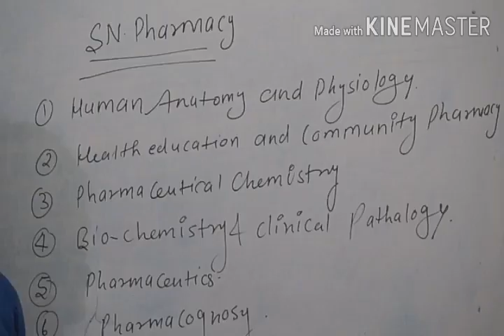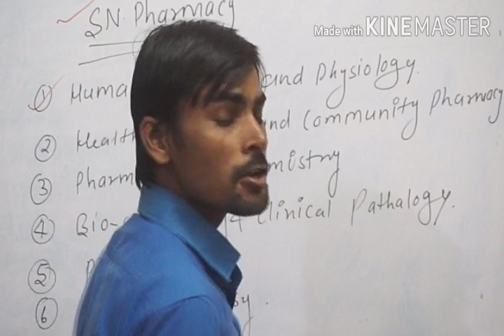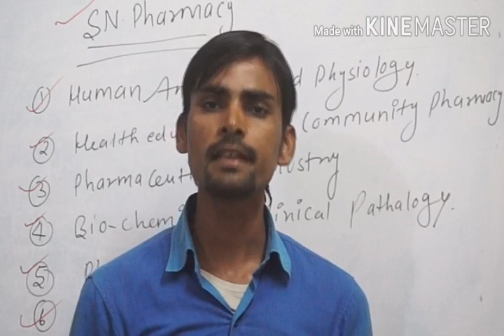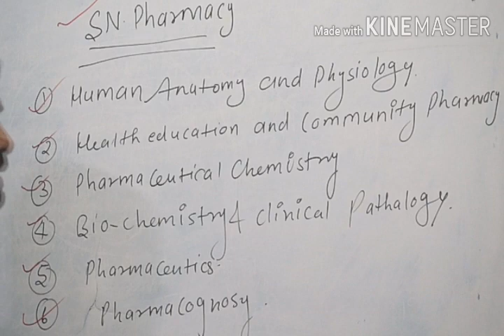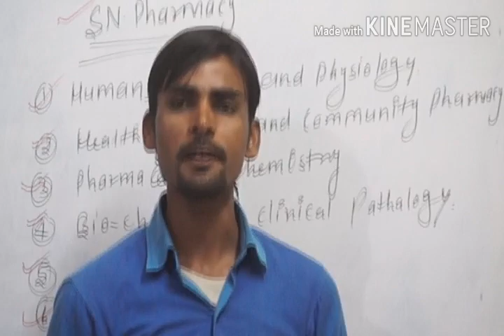D pharma course details in hindi | Diploma in Pharmacy course details | d Pharma jobs